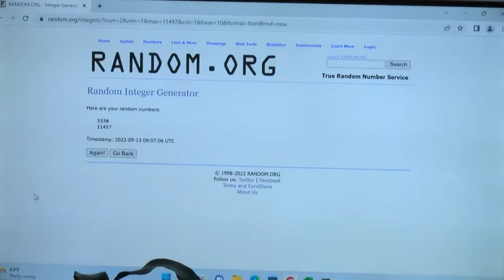Има ли проблеми с организацията на вота в наводнените карловски села?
Все още не е определено окончателно колко ще са машините за гласуване в страната. Ясно е само колко ще са допълнителните устройства.